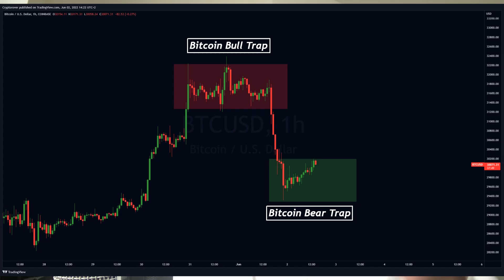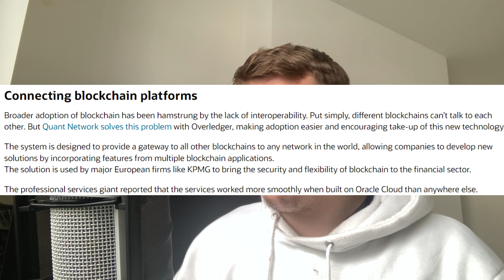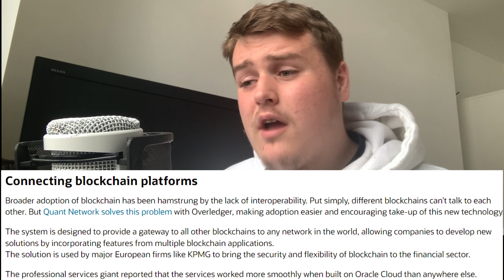QNT announces KPMG partnership! (This is huge)